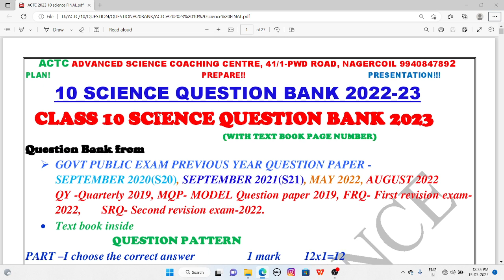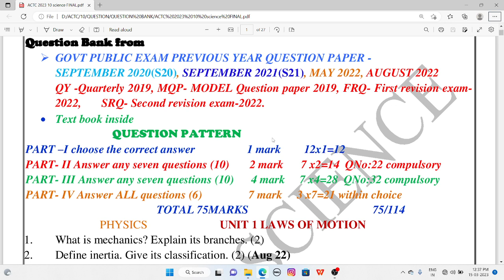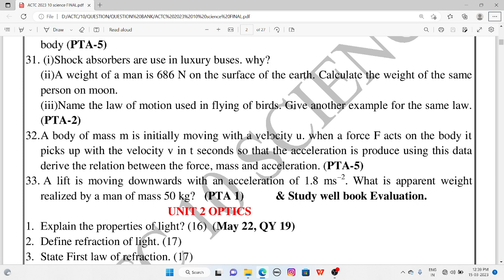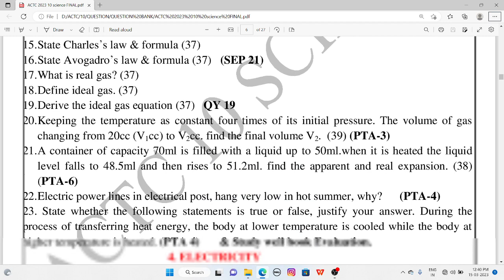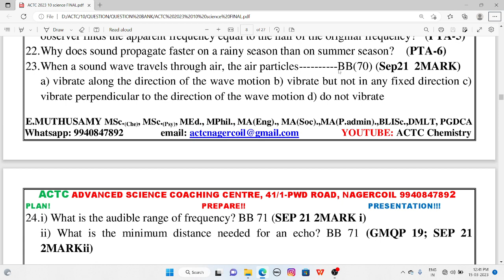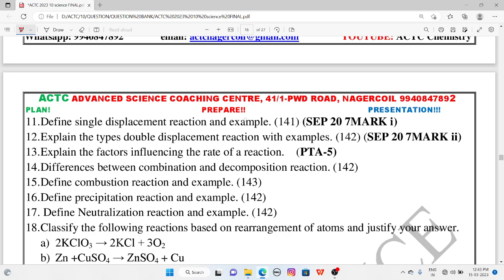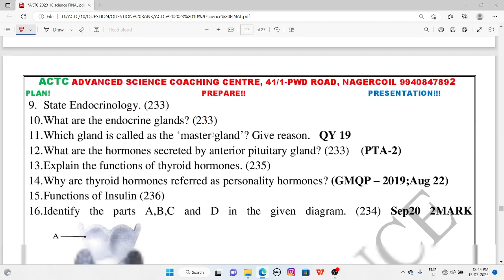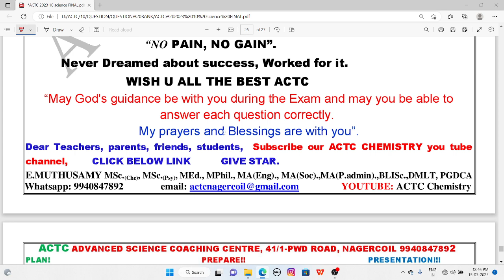CLASS 10 SCIENCE IMPORTANT QUESTION BANK 2023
CLASS X SCIENCE QUESTION BANK  2023